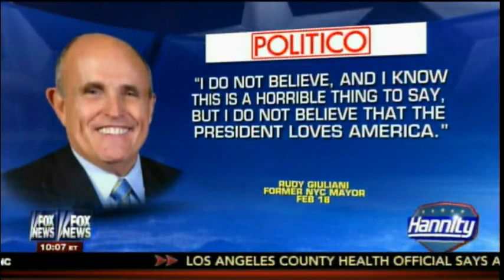Mark Levin: Obama most Absurd President in American History - Hannity 2/19/2015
Mark Levin: Obama most Absurd President in American History